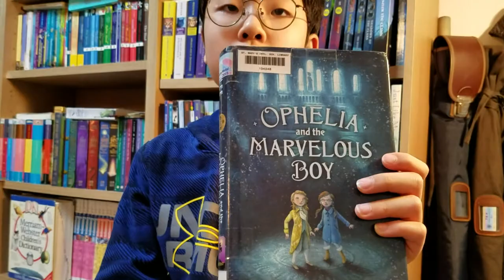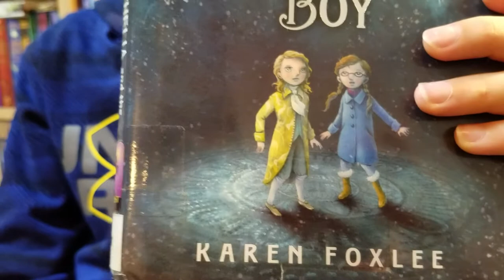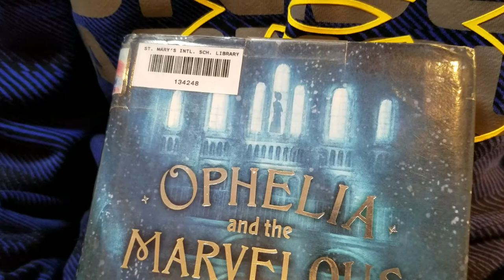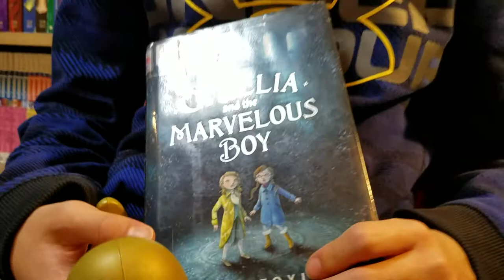[BookQuester] 'OPHELIA and the MARVELOUS BOY'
- by Karen Foxlee (2014, 233 p)
- A modern-day fairy tale set in a mysterious museum that is perfect for readers of Roald Dahl and Blue Balliett(goodreads)
- 2015 Sakura Medal
- [영어책읽어주는형아] 오펠리아와 마블러스 보이/ 카렌 폭슬리 씀
- 초등학생이 읽을만한 영어소설, 어린이 영어소설, 초등 필독 도서